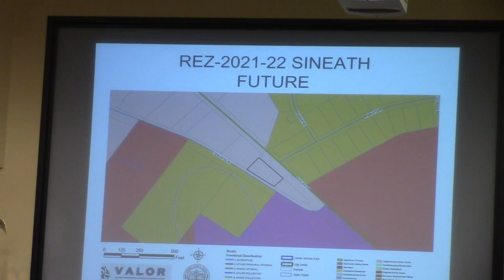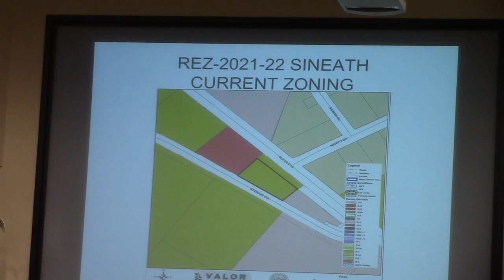7a. REZ-2021-22 John Sineath, 3895 US HWY 41 North, 0.63 Acres R-1 To C-G @ LCC Regular - 2021-11-09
7a. REZ-2021-22 John Sineath, 3895 US HWY 41 North, 0.63 Acres R-1 To C-G

Comprehensive Plan, rezonings, tower, Hospital Authority, elections @ LCC 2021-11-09
Lowndes County Commission Regular Session, November 9, 2021